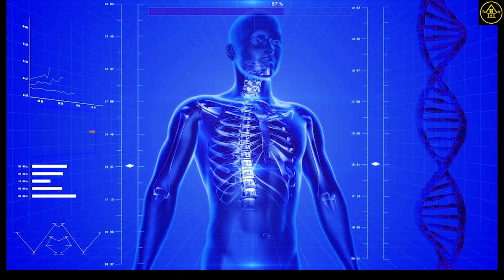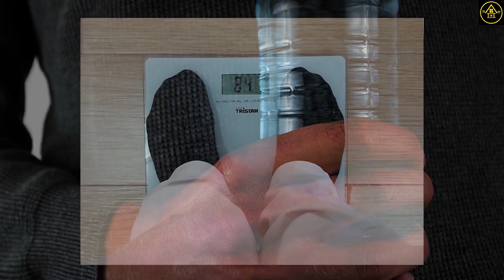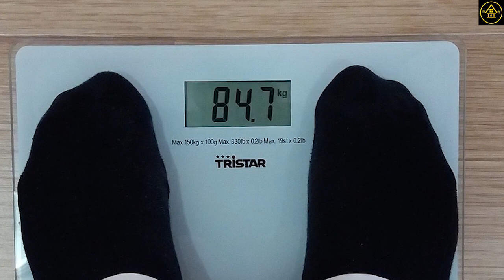မနက်အိမ်ယာထ ရေအဝသောက်ရင် ဘာတွေထူးခြားလာမလဲ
မနက်အိမ်ယာထထချင်း ရေသောက်ခြင်းရဲ့ ကောင်းကျိုးလေးတွေကို မျှဝေထားပါတယ်။မူရင်းရေးသားသူအား လေးစားစွာ ခရက်ဒစ်ပေးပါတယ်။ ပြန်လည်မျှဝေခြင်းသာဖြစ်ပါတယ်။
Credit all images to the original owner.